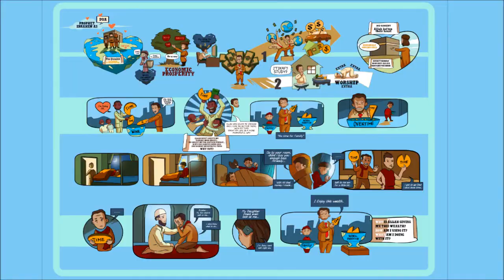Making too Much Money, Having too little time? | illustrated